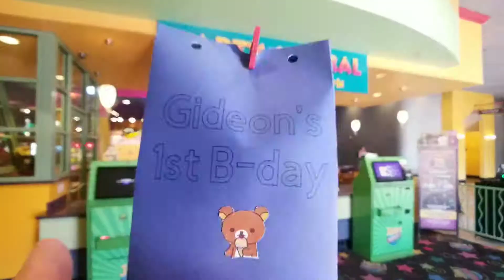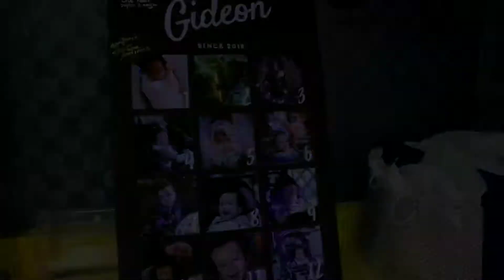Gideon's First Birthday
We celebrated Gideon's Birthday at John's Incredible Pizza in Riverside California last August 10, 2019.  He actually was born July 20, 2018, but he got sick on that day so we moved it 2 weeks later. Thank you to all the people that came and sent their well wishes to our first born.

Shot with Samsung Galaxy Note 8 with moment wide lens mounted on a DJI Osmo mobile gimbal.